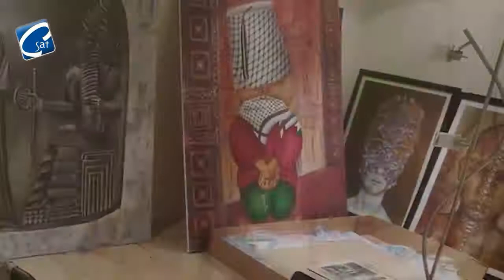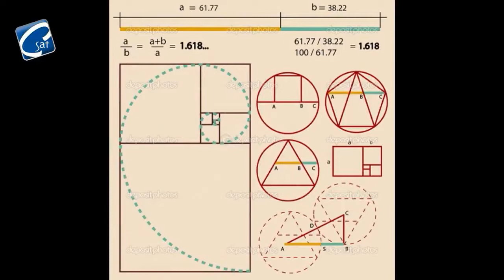برنامج بصمة اعداد و تقديم يوسف متي حلقة خاصة مع الاعلامية الفنانة التشكيلية رنده حجازي الجزء الثاني